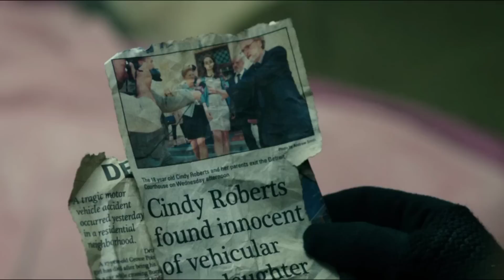Don't Breath (2016) Full Slasher Film Explained in Hindi | Filmi Explainer Summarized Hindi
Don't Breath (2016) Full Slasher Movie Explained in Hindi | Filmi Explainer | Slasher Horror Film
Don't Breath (2016) Full Sci Fi Film Explained in Hindi | Filmi Explainer | Summarized Hindi

​slasher movies ending explained in hindi horror movie explained in hindi horror slasher movie explain